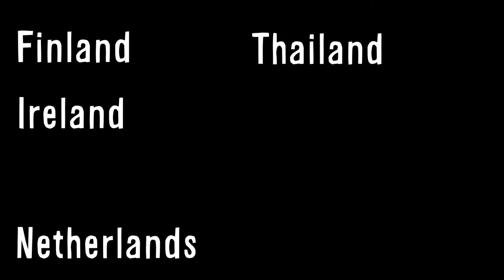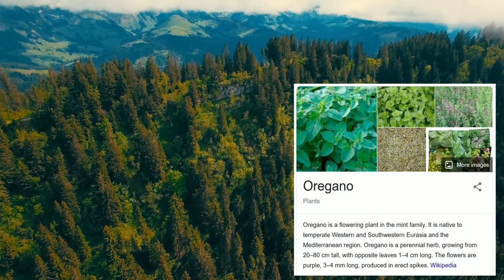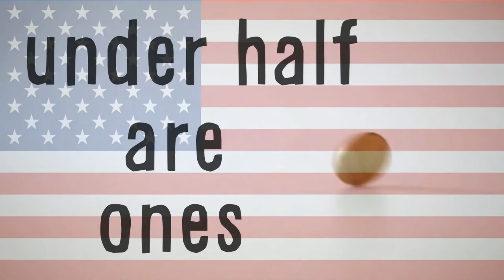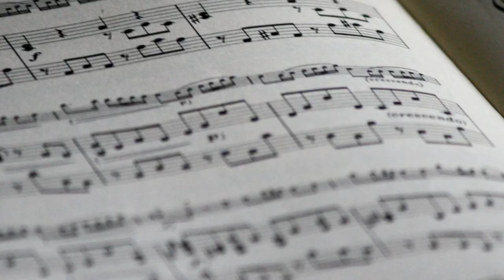origin of the saxophone, panama hats and Iceland's hot springs